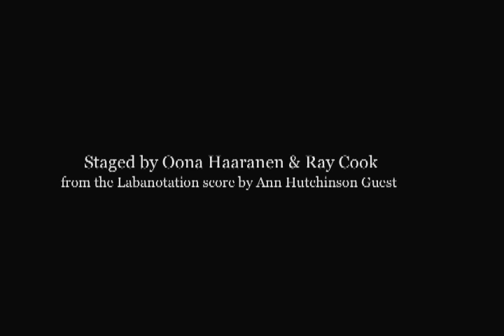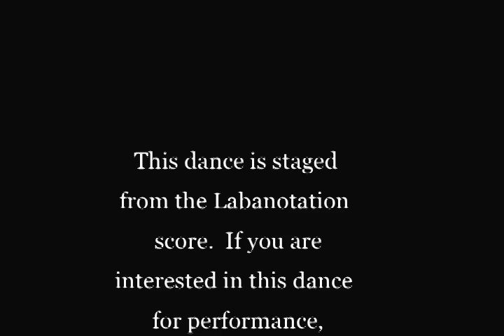DNB -- Soiree Musicale (1938) by Antony Tudor, excerpt B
This dance is staged from the Labanotation score.  If you are interested in this dance for performance, educational, or research purposes, please visit the Dance Notation Bureau's (DNB) Notated Theatrical Dances Catalog at